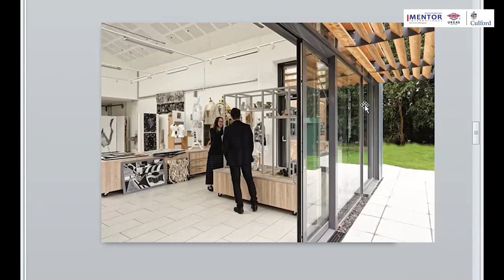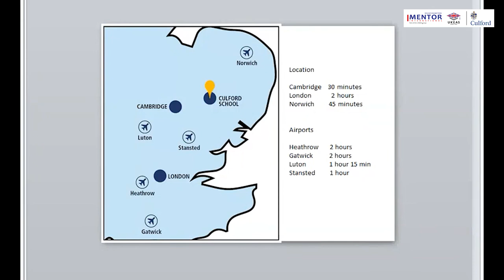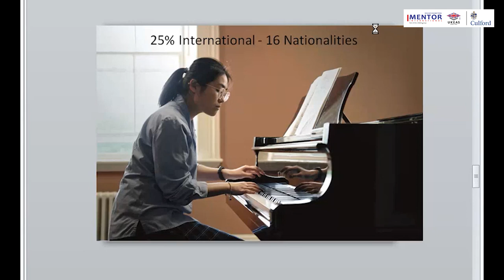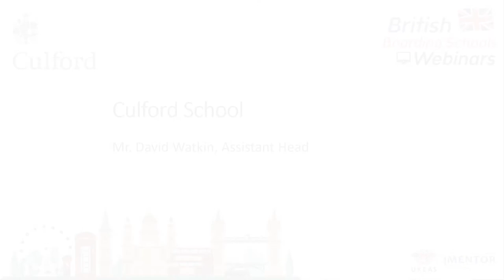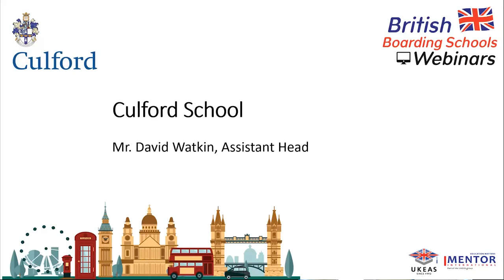Culford School | Mentor International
Culford School
British Boarding Schools Webinars by Mentor International
24 September 2020

Guest Speaker: Mr. David Watkin, Assistant Head